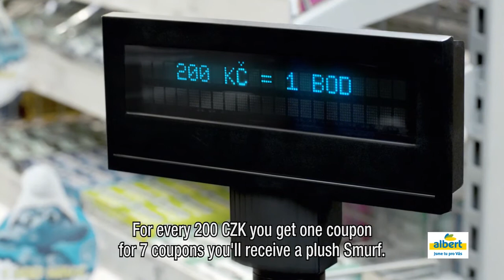TVC | Smurfs Plush | Albert | Czech Republic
Discover the Smurfs Plush campaign in the Czech Republic at Albert stores! Video credits: Albert, Czech Republic.